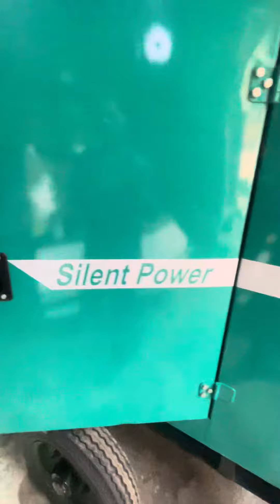20 KVA GENERATOR SET AVAILABLE FOR SALE CALL 📞 DELHIWALA ABDULLAH